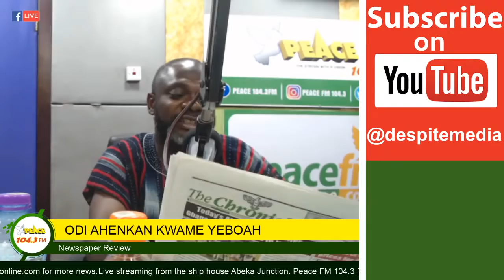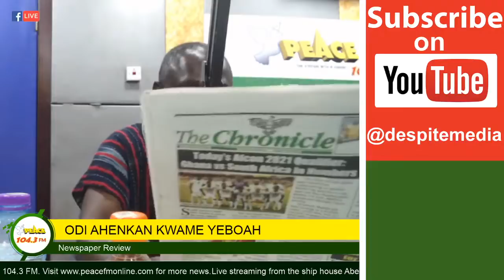NEWSPAPER REVIEW ON PEACE 104.3 FM (14/11/2019)